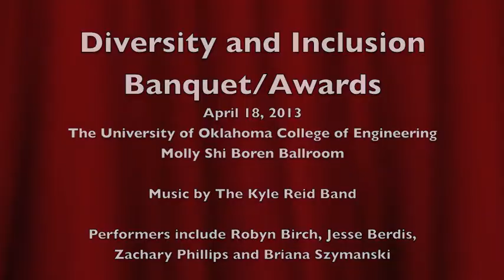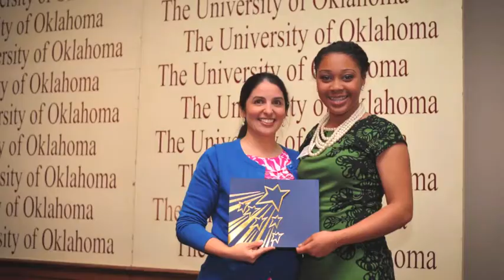The 2013 Diversity and Inclusion Program/Awards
Music by The Kyle Reid Band. Performers include Robyn Birch, Jesse Berdis, Zachary Phillips and Briana Szymanski.